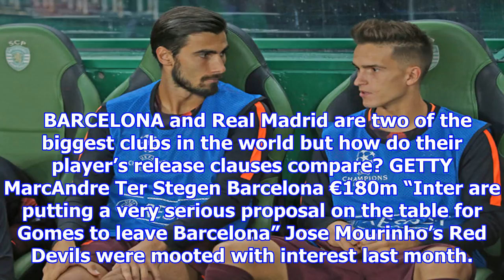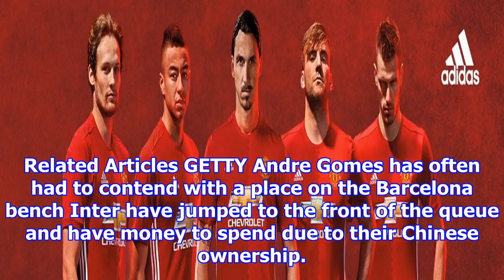Inter milan moving for barcelona ace andre gomes: man utd considered signing too - report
GETTY Barcelona and Portugal midfielder Andre Gomes is being targeted by Inter Milan The Portugal international has endured a tough time at the Nou Camp since arriving in the summer of 2016.After join...